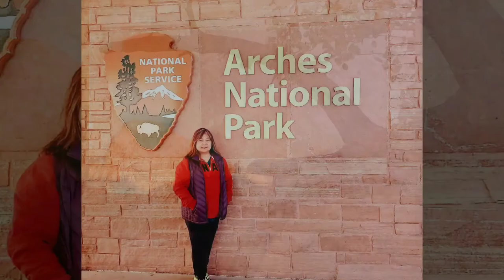Moab is a city in eastern Utah. 2019